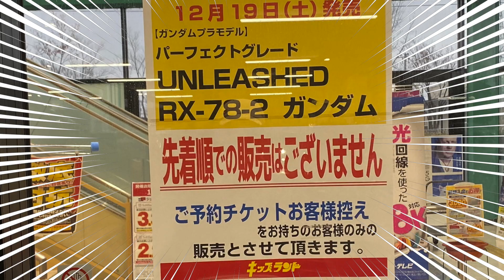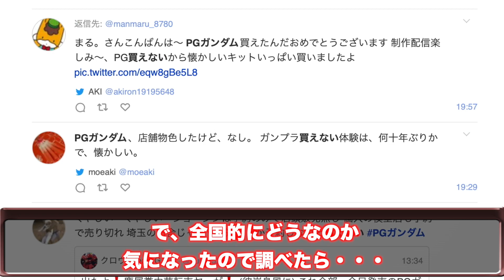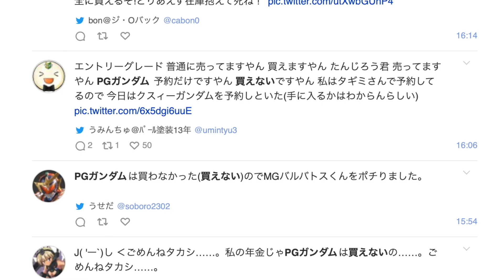【PGガンダム】アンリーシュド店頭販売なし！寒い時代だと思わんか…【難民続出】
編集間に合わず1日遅れです( ´Д`)y━･~~
今日はクタクタなのでレビュー動画は他のチャンネルでどうぞwww